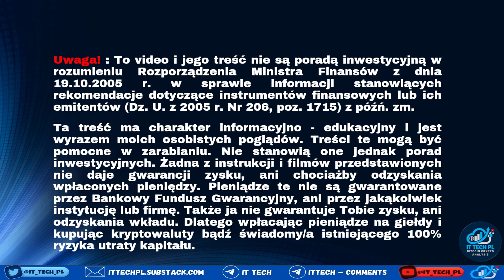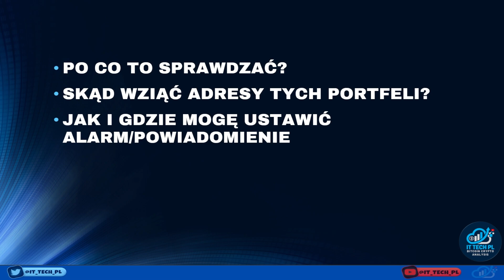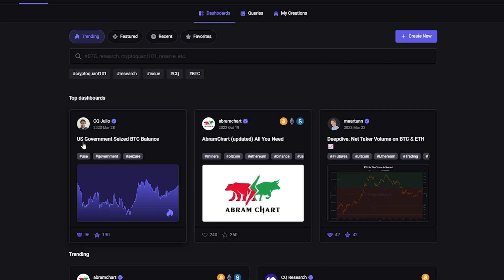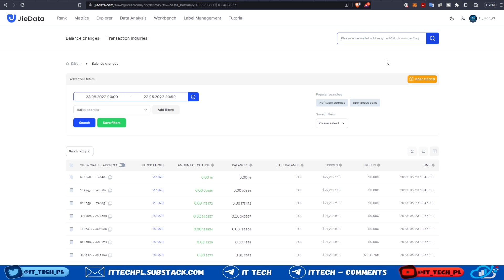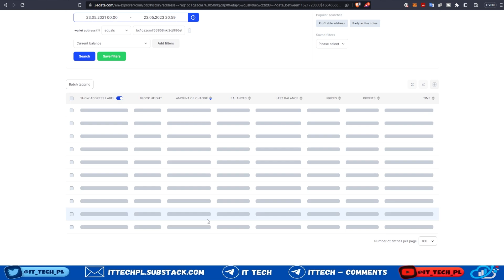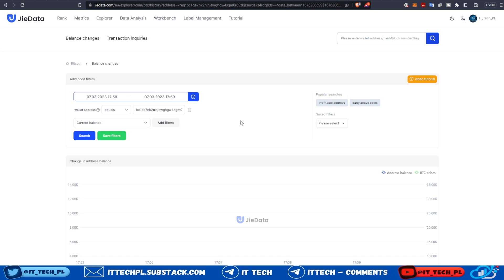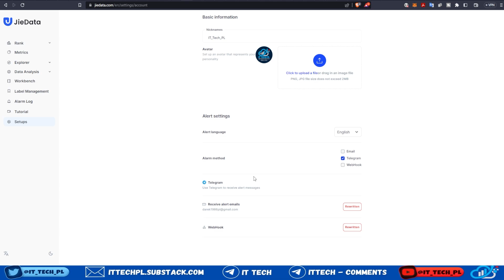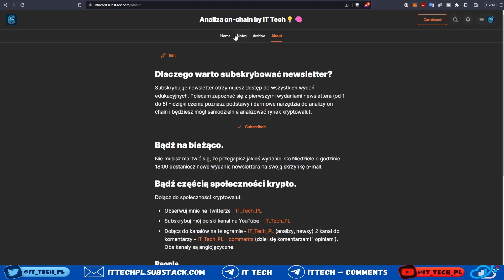Jak śledzić adresy BTC rządu USA?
Znajdź i śledź adresy Bitcoina należące do rządu USA. Poznaj adresy i ustaw powiadomienia - bądź gotowy! [ENG & PL SUBTITLES].
BITGET (bez KYC) - tylko z mojego linka bonus 5% zwrotu z opłat transakcyjnych na futures.
BYBIT -  zarejestruj się tutaj i otrzymaj do $4400 bonusów (launchpady - udział w loterii już od 100USDT, nowe altcoiny, niskie prowizje) 💵
MEXC -  (wpłacam, wypłacam i handluję) bez KYC, bonus $5 od wpłaty $300, $10 od wpłaty $500, $20 od wpłaty $2000, brak opłat transakcyjnych przy zakupach SPOT.
BINANCE - największa giełda kryptowalut na świecie.
Crypto newsletter (free) - Analiza on-chain by IT Tech💡🧠
📢Linki z odcinka:
CryptoQuant rejestracja

Adresy BTC rządu USA:
bc1qa5wkgaew2dkv56kfvj49j0av5nml45x9ek9hz6
bc1qazcm763858nkj2dj986etajv6wquslv8uxwczt
bc1qmxjefnuy06v345v6vhwpwt05dztztmx4g3y7wp
bc1qf2yvj48mzkj7uf8lc2a9sa7w983qe256l5c8fs
bc1qe7nk2nlnjewghgw4sgm0r89zkjzsurda7z4rdg
Rozdziały:
00:00 Start
02:41 Jak to rozegram?
03:20 Adresy portfeli rządu USA
05:33 JieData - śledzenie adresów
09:27 Alarmy na Telegram/e-mail
11:14 Parowanie alarmów z Telegramem
13:03 Krypto Newsletter - subskrybuj
Korelacja Bitcoina z innymi aktywami.

💡Przedstawione materiały na tym kanale dotyczące kryptowalut są tylko moją subiektywną opinią i nie są poradą/rekomendacją inwestycyjną. Pamiętaj, że inwestowanie w kryptowaluty obarczone jest bardzo wysokim ryzykiem utraty kapitału. 🧠